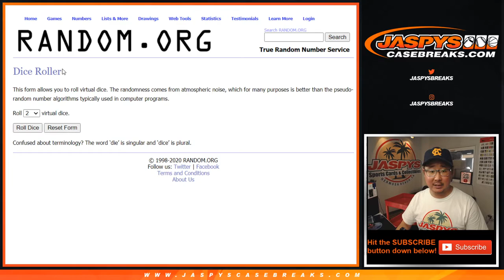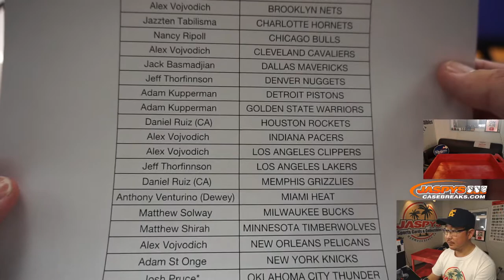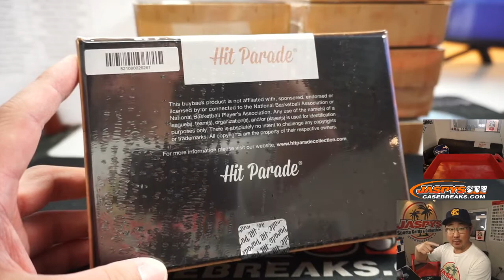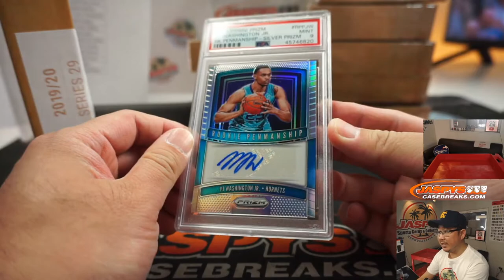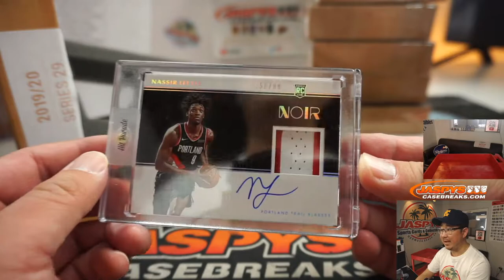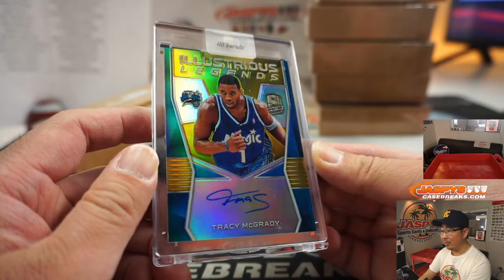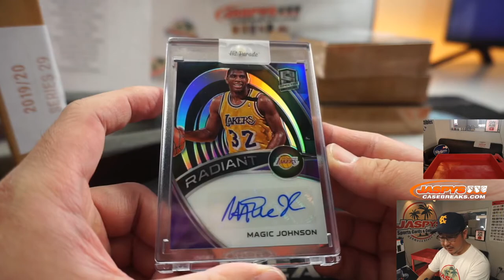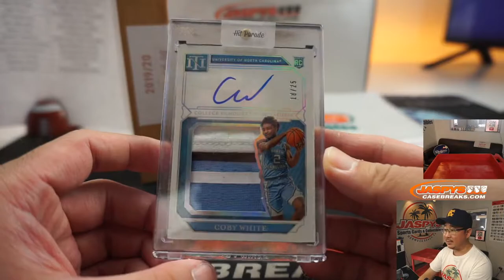Sa, 08.29.20 || 10Box RT #1 || 2019-20 Hit Parade Basketball - Limited Ed. - S29